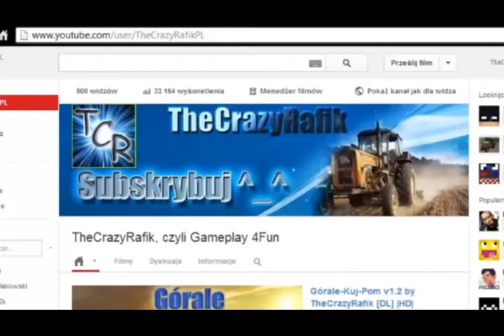500 Widzów, dzięki :p "Krótki Preview"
● Po prostu 500 widzów, niedługo special z tejże okazji. :p

● Aha, muzyka:
Electro - House  Black Tiger Sex Machine - Destroy it (Urban Contact Remix)